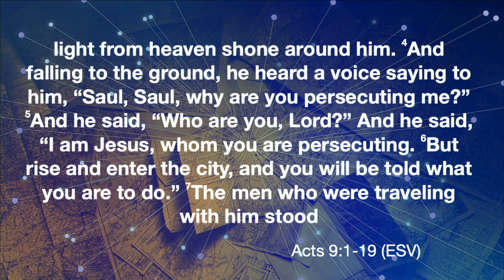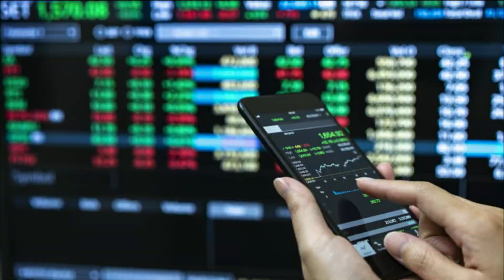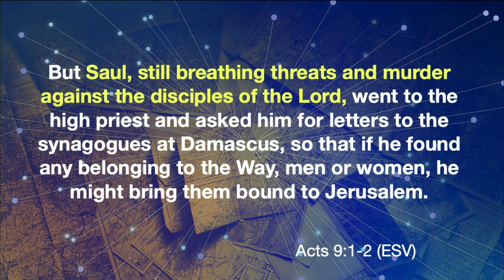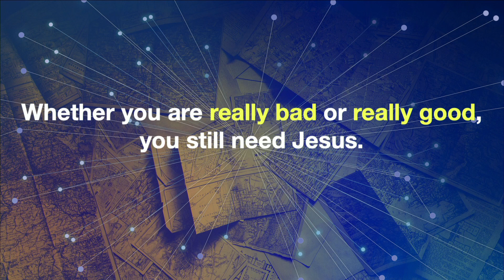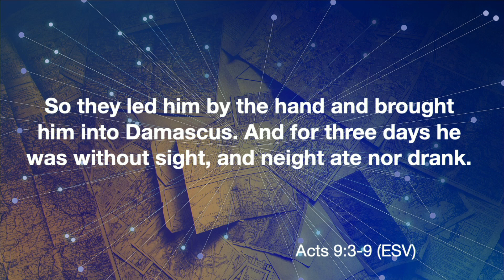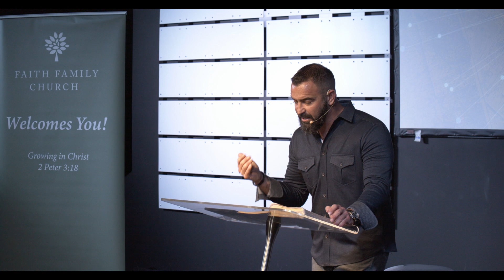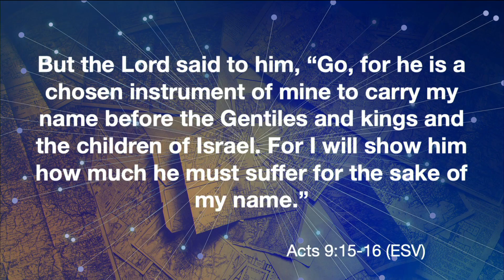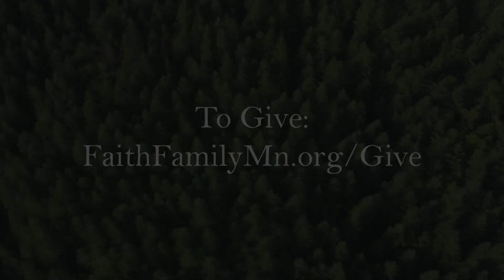Murderer turned Missionary: How Jesus can Redirect your Life (Acts 9:1-19) - October 22nd, 2022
Sermon for Faith Family Church by Dr. Wes Feltner on October 22nd, 2022
Murderer turned Missionary: How Jesus can Redirect your Life (Acts 9:1-19)